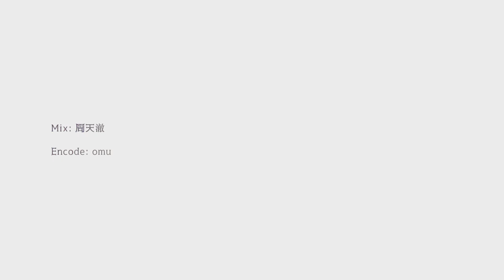Palette (English ver.)【Mes】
Can I paint you with all of the colors and emotions on my palette?

Vocal & English lyrics: Mes
Mix & Mastering: 周天澈